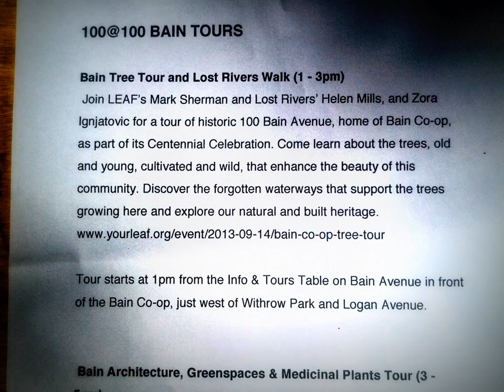HiMY SYeD -- Bain Tree Tour, 100@100 Centennial Bain Street Festival, Toronto, September 14 2013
Bain Co-op Tree Tour
Bain Coop Tree Tour
Saturday, September 14, 2013 - 1:00p.m. - 3:00p.m.
Cost:
Registration Recommended
Bain Co-op
100 Bain Ave (Meet at the registration table near Bain Ave and Logan Ave)
Toronto M4K 1E8
Canada

Tour Leaders:
Mark Sherman, LEAF
Helen Mills, Lost Rivers

Join us for a tour of the trees and lost rivers that surround the historic Bain Co-op. Learn about the trees, old and young, cultivated and wild, that enhance the beauty of this community. Discover the forgotten waterways that support the trees growing here and explore our natural and built heritage. This tour is part of the Bain Coop's Centennial Celebration.